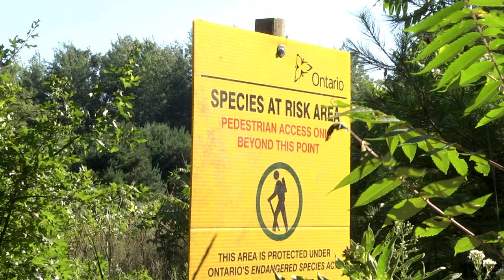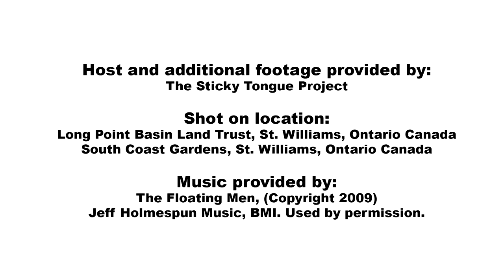ARC S1E11 Field Herpers Unite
"The great outdoors is the foundation of all life on Earth, including yours. Do your part by supporting ARC."

Our sister organization is Partners in Amphibian and Reptile Conservation, or "PARC" for short.